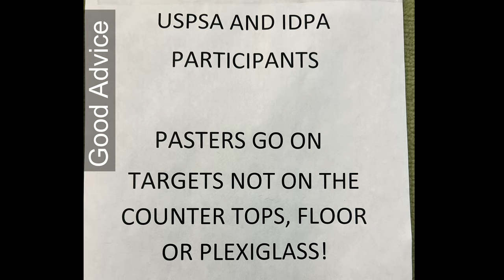IDPA match at Shoot2Live - Nov 9 2023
Monthly IDPA match at the Shoot2Live club. Great night, thank you to everyone who made it possible!

Results:
1st Place SSP/MM
7 out of 18 Overall

Gear:
Beretta 92FS
Mec-Gar competition magazines
Vedder Cobra Belt
Perry Suspenders